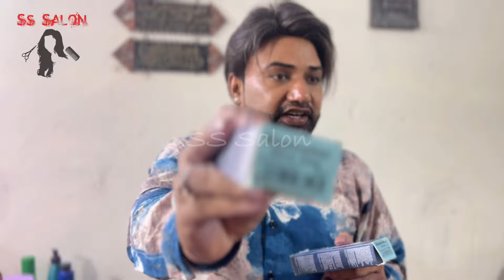How To: Gray Highlights for Beginners Step-by-Step // Sliver Highlights Easy Method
Hello friends in this video today, I am going to share perfectly hair theory by Eazicolor silver grey highlights silver highlights and silver grey hair colour detailed step-by-step very easy method by SS salon. specially grey highlights.

Related topic👇￼

Silver grey Colour highlights Karne ka Tarika how to make ash gray colour// smoky grey highlights

silver hair colour
silver grey highlights
ash silver highlights
silver highlights in dark hair
grey highlights on black hair men
silver gray highlight ss Salon
silver highlights
men's grey highlights
silver blonde highlights
dark hair with silver highlights
silver gray color krne ka tarika
silver metallic hair highlights
highlights by SS Salon
gray hair transformation
balayage on dark hair
highlights on gray hair
embrace gray hair
highlights for gray hair
 dark hair with highlights
grey hair transition
blending gray hair
blonde highlights
transition to gray hair
how to cover gray hair

gray highlights
grey hair Gary hair colour
silver hair highlights
grey hair Conor
grey hair color correction
how to blend grey hair
how to color resistant gray hair effectively
how to color resistant gray hair
grey hair transition.

Sloan service appointment WhatsApp number ￼

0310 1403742 and  call  on number

grayhair